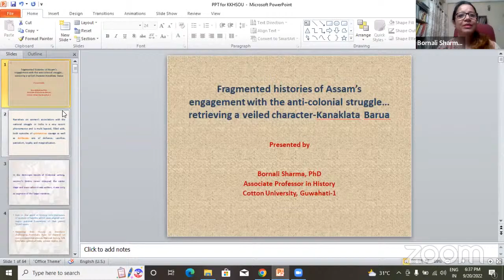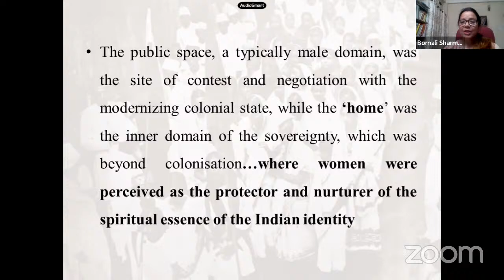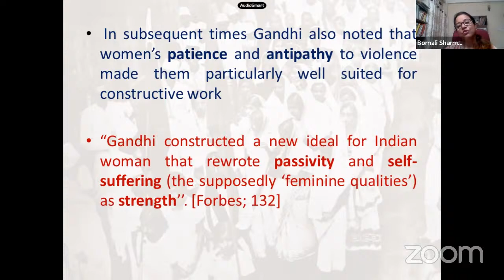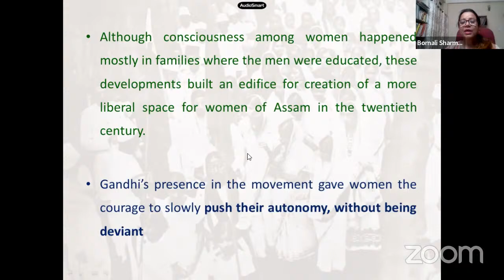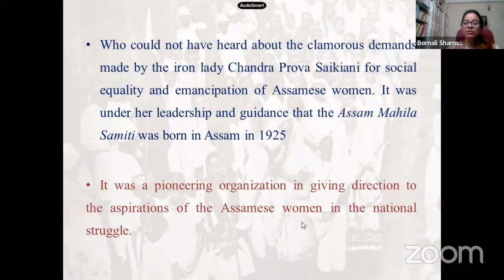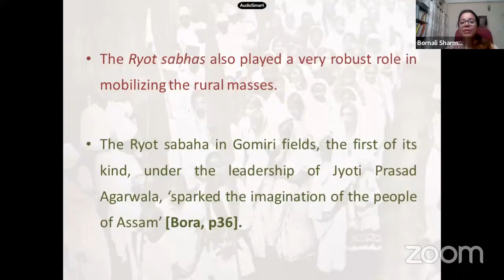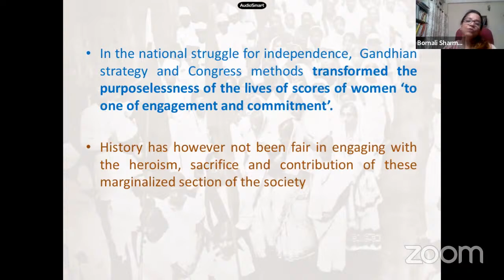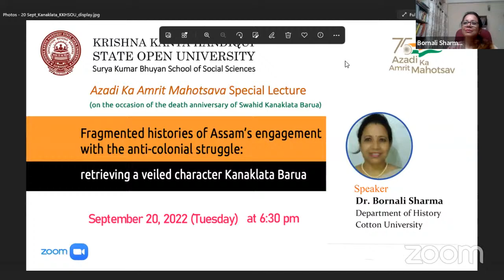Fragmented histories of Assam’s engagement with the anticolonial struggle| SKBSSS | Dr Bornali Sarma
Fragmented histories of Assam’s engagement with the anti colonial struggle : Retrieving aveiled character Kanaklata Barua

Azadi Ka Amrit Mahotsava Special Lecture (on the occasion of the death anniversary of Swahid Kanaklata Barua)

September 20, 2022 (Tuesday) at 6:30 pm
Speaker: Dr Bornali Sharma., epartment of History, Cotton University

Inaugurator: Professor N N Sarma, Vice Chancellor i/c, KKHSOU
Organised by

Coordinator
Dr Sukmaya Lama